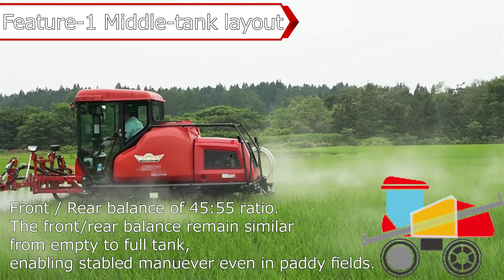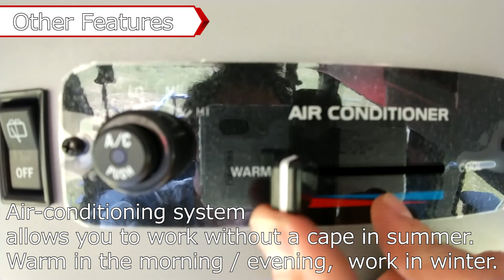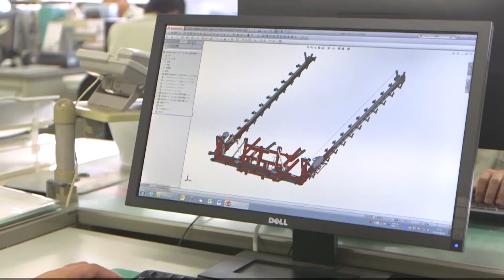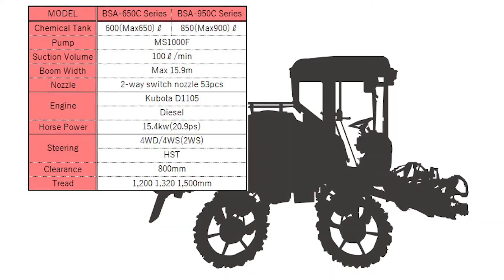MARUYAMA High Clearance Boom Sprayer BSA Cabin Series丸山製作所 ハイクリブーム（自走式ブームスプレーヤ、乗用管理機）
MARUYAMA high-clearance boom sprayer. This is an introduction to the cabin series.
With the cabin, pest control can be done comfortably and safely even in hot summer.
With the highest quality "made in Japan", you can achieve your ideal pest control work.
丸山製作所のハイクリブーム。キャビンシリーズの紹介です。
キャビン付きだから、暑い夏でも快適に且つ安全に防除が可能です。
「日本製」の最高品質であなたの理想の防除作業へ.

BSA Cabin
Engine　21ps
Boom 15.9m
Nozzle 53pcs
4WS - 2WS 4WD
S　1200mm
A　1320mm
E　1500mm

BSA-950C
Tank 850ℓ (Max900litter)
BSA650C
Tank 600ℓ (Max 650litter)

丸山製作所 Maruyama まるやま MARUYAMA マルヤマ ｍaruyama ビッグエム BIG-M 丸山制作所 마루야마제작소 wanshan 마루야마 エムライン M-LINE 元気印 GENKI JIRUSHI 日本製 農業機械 農機 中間管理機 防除機 噴霧機 産業機械 産機 消防 防災 MADE IN JAPAN 125周年 125th 動力噴霧 POWER PUMP POWER SPRAYER 2ｻｲｸﾙｴﾝｼﾞﾝ 2cycle engine 2-storoke 1-cycle 4ｻｲｸﾙｴﾝｼﾞﾝ 4cycle engine 4-storoke 1-cycle 東金市 TOUGANE 神田 KANDA 千葉工場 CHIBA FACTORY 稲毛工場 INAGE FACTORY背負動噴 刈払機 草刈機 消火器 乗用モア ハイクリブーム ブームスプレーヤ マウントブーム トラクターブーム ステレオスプレーヤ スピードスプレーヤ 洗浄機 高所作業機 粉砕機 チッパー イノベーター バッテリー動噴 ヘッジトリマー ブロアー チェンソー 剪定鋏 棚下作業台車 細霧ノズル
BSA-400 BSA400 BSA500 BSA-500 BSA501 BSA-501 BSA-600 BSA600 BSA650 BSA-650 BSA651 BSA-651 BSA-950 BSA950 BSA951 BSA-951 BSA1060 BSA-1060 BSA-1061 BSA1061 BSA1062 BSA-1062 BSA-3000 BSA3000 BSM SS MRS BSD MSC MS415 MS1000 MS1300 乗用管理機 2WD切替 ベジキュート レッドギガ カニ走り 500ℓ　タンク 1000ℓ 600ℓ 追肥 中間管理 溝切 除草 乗用式 ５連動噴 無段変速 HST 4WS 4WS2WS切替 ４輪駆動 ４WD 四驱 速度連動装置 Spray Navi ミッドタンクレイアウト フロントキャビン Front Cabin 21馬力 21ps 20.9馬力 20.9ps 15.4kw 20.9hose power  有効地上高800mm 輪距1200mm、1280mm、1320mm、1500mm、1580mm、1620mm、1740mm、1800mm 薬液600ℓ　650ℓ　950ℓ

スチール STHIL ハスクバーナ  グリーンワークス GREEN WORKS やまびこ YAMABIKO 新ダイワ shindaiwa エコー ECHO カーツ KAAZ アリミツ ARIMITSU ゼノア Zenoah シファレリ CIFARELLI ソロ SOLO マキタ Makita 陸雄  筑水キャニコム  オーレック OREC アテックス atex オギハラ工業  クボタ Kubota ヤンマー Yanmer イセキ ISEKI 三菱 MITSUBISHI みのる産業 ヤマト農磁 ヤマホ YAMAHO  アサバ ASABA 永田 NAGATA 昭信 SHOSHIN 櫻田機械  yingtian 大竹 熊谷農機 ホクエツ  愛菜家 アジアテック ASIA-TECH 亚洲技术 ヤンマー YANMMER 洋马 樱田农机 東洋農機 TOYO-NOKI  ニューホランド New Holand  ジョンディア John Deer ベルトゥー RV　RVH　RVHC